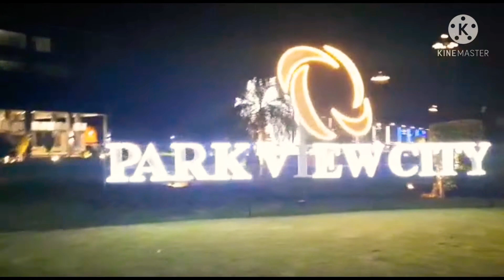VISIT To PARK VIEW CITY LAHORE|| BY LET'S COOK with H S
Aslamoalaikum friends
me and my family going to Park View City

to maine soocha kyun na aap se share kroon

bht hi shandar Or zabardast buildings hai

app bhi zarur visit Kerain

keep smiling